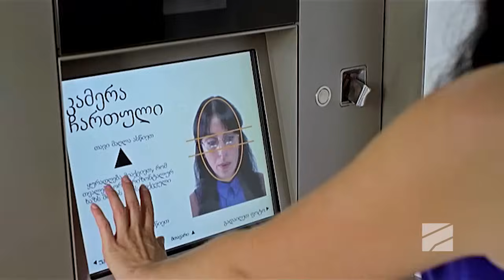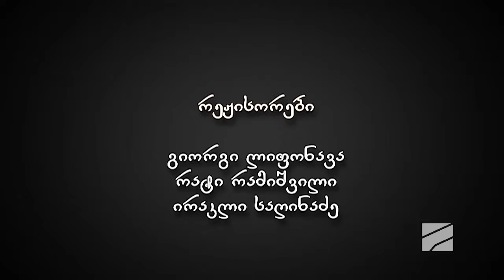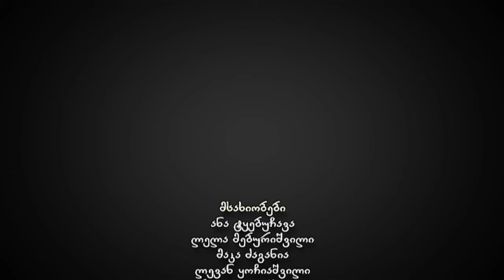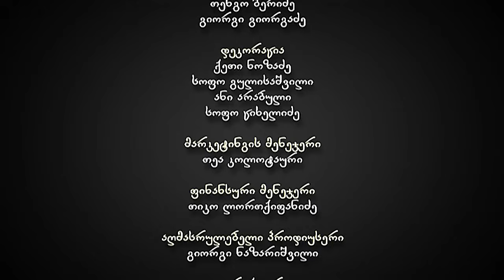ჩემი ცოლის დაქალები - სერია 11 (სეზონი 4)